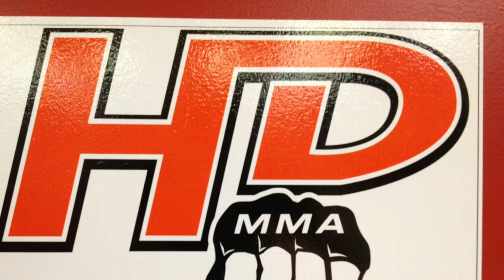LC Davis Training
A brief look into LC's training for Titan 22 on May 25th.